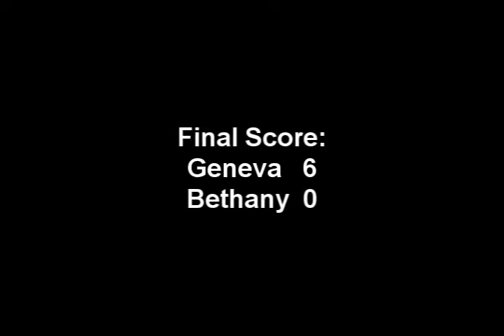Geneva Men's Soccer vs Bethany 10-7-09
Highlights from the Geneva men's soccer team vs Bethany on October 7, 2009.